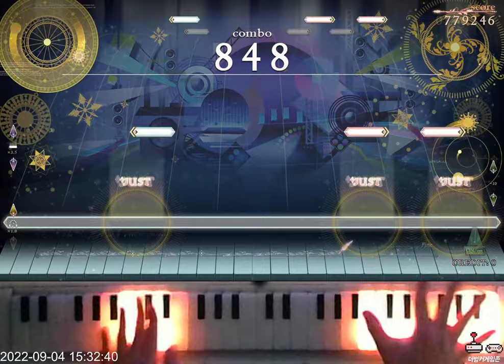[ノスタルジア Op.3] starmine(BEMANI SYMPHONY NOSTALGIA mix) Expert 3gr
Nostalgia Op.3
Lv. 10